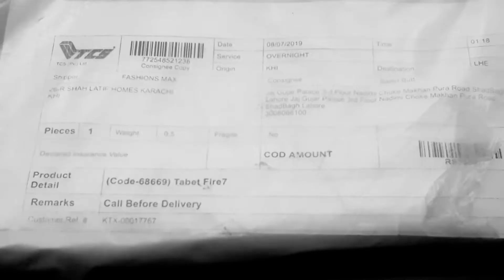TCS 9/7/2019 SadatButt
Fashon Max Karachi OverNight Shah Latif Homes Tabetfire7 686697